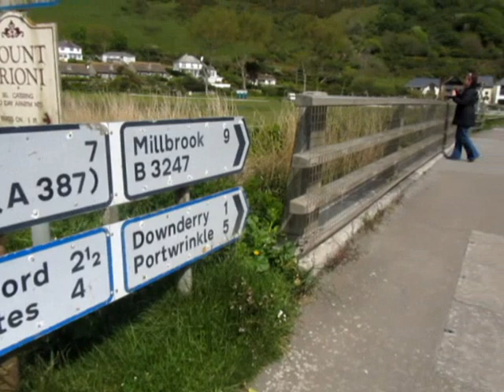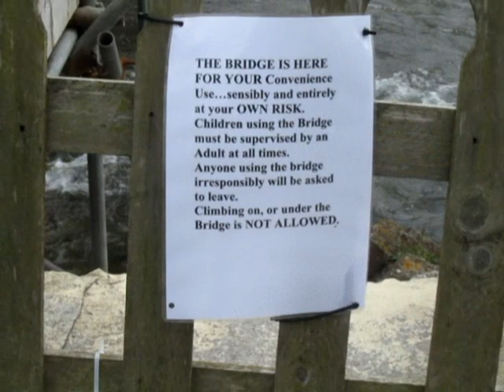Seaton, Cornwall.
A lovely little hideaway in Cornwall about five miles from Looe. It also has a nice cafe area for refreshments should one get thirsty or tired after all them hilly walks.